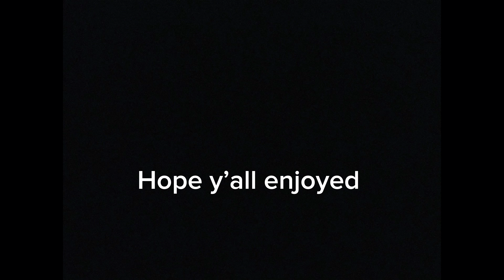Chopper rebuild l Riding my “NEW” chopper around l Part 1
In Todays Video We did a small single ride out on my new chopper i bought still needs alot of work done but it will come out nice in the end

Fishbrain : thebluegillbanshee